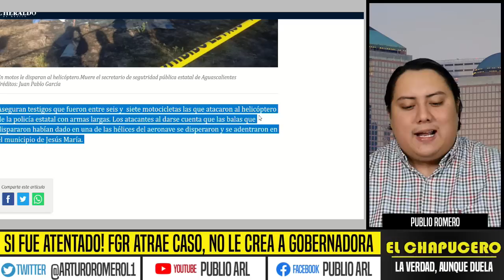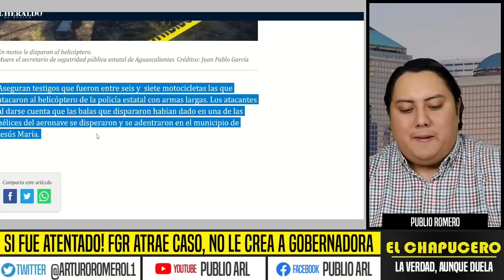SI FUE ATENTADO! FGR ATRAE CASO, NO LE CREA A GOBERNADORA